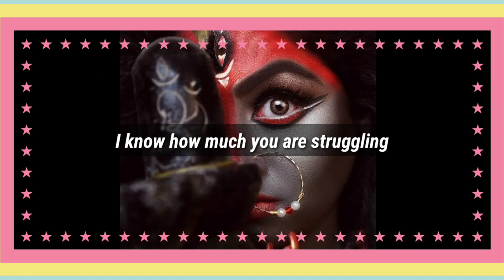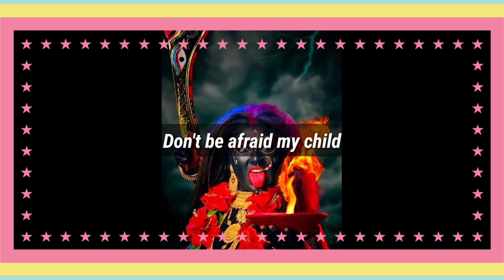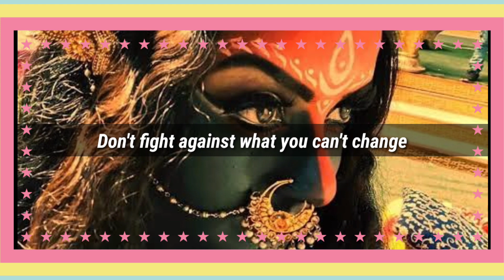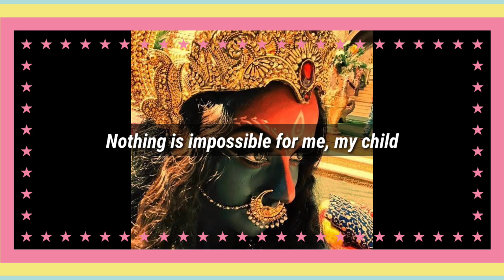I am crying for you my dearest child | don't ignore | God Positivity